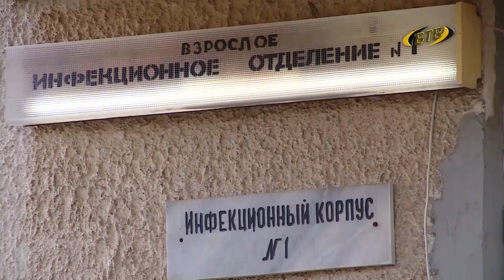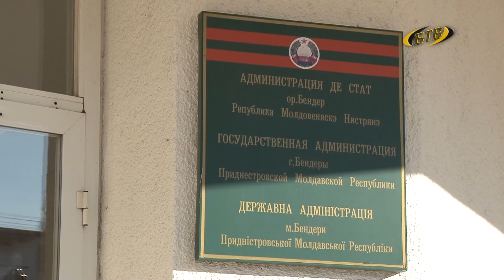СOVID-19: противостояние продолжается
Приднестровье – в самоизоляции. В целях предупреждения распространения коронавирусной инфекции жителям республики рекомендуют оставаться в своих домах и квартирах. Решением Оперштаба четыре апрельских дня стали дополнительными выходными.